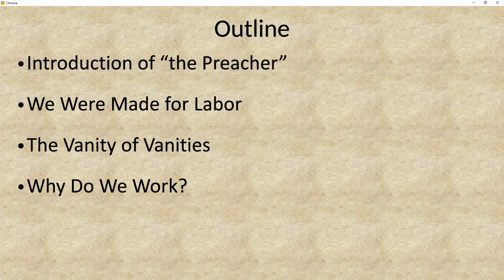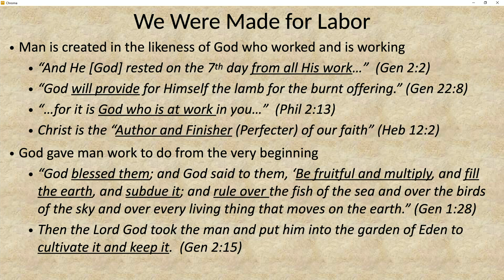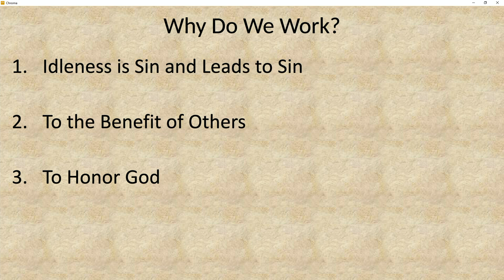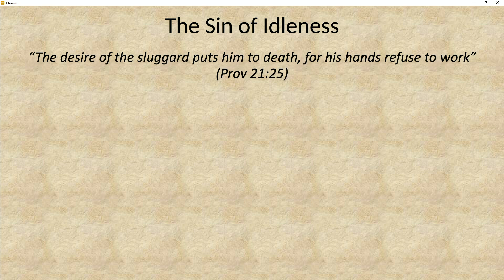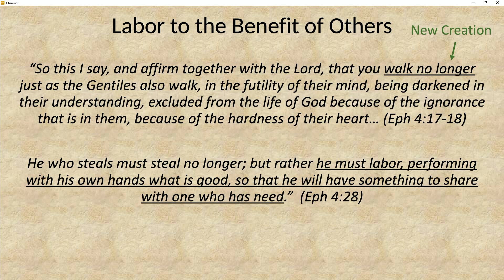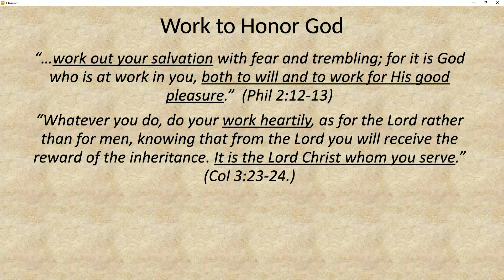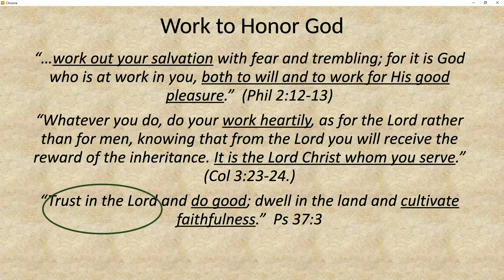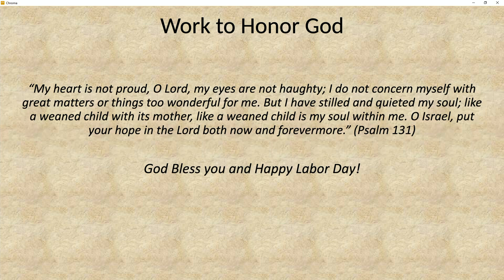Ecclesiastes 2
Teaching by Chris Polk, elder at Grace Community Church in Chesapeake, Virginia